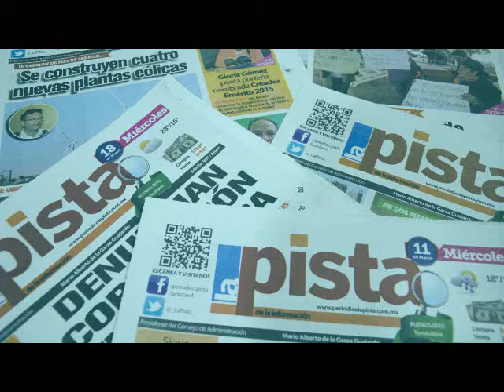La SST no reporta todos los casos de zika